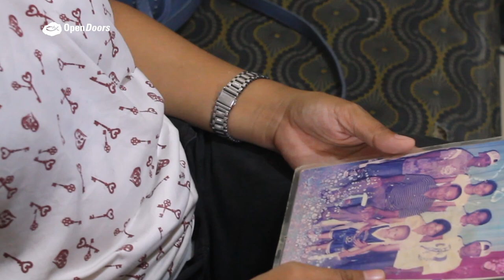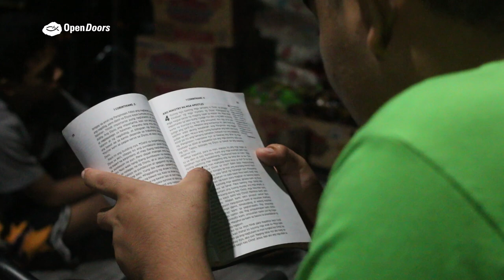In den Fußspuren eines Märtyrers - Christenverfolgung auf den Philippinen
„Gott, wieso hast du das zugelassen?" - Pastor Mocsin und seine Tochter wurden von islamischen Extremisten umgebracht. Doch trotz Fragen an Gott führt seine Familie den Dienst des Pastors fort.